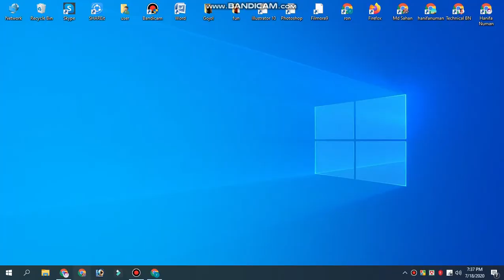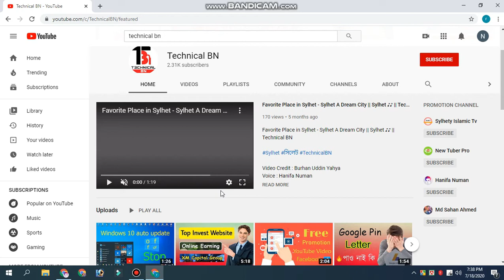YouTube 1000 Subscribers Features 🔥 Technical BN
🔥 You can use this product -